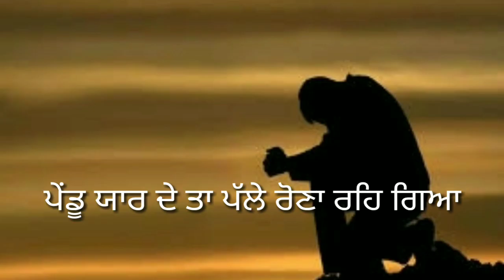Settle Canada // Avtar Musfar // new song punjabi //mr live